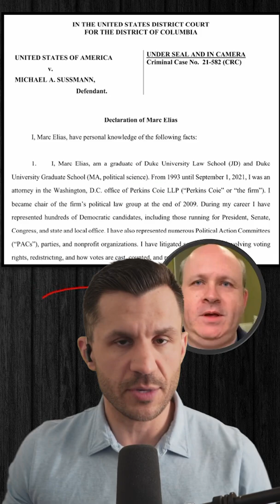Clinton Intervenes in Sussmann Criminal Case to Seal Durham Evidence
HillaryClinton, RodneyJoffe, PerkinsCoie, and FusionGPS all file motions to intervene in the Michael Sussmann case, seeking to preclude Durham from obtaining what they claim is attorney-client privileged evidence.